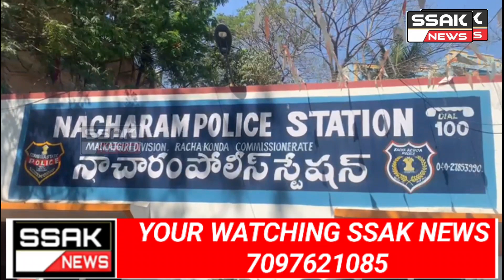Nacharam Police || Arrested Two Persons || for keeping \\Ganja// in a House under Nacharam Police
Station. Malkajgiri Zone DCP Janaki Organized a Media Conference at Nacharam Police Station in Hyderabad. On the Occasion DCP Janaki said that Mohammed Abdul Bakar Siddique and Suhana Begum wanted to sell Ganja together to earn money by selling Ganja with Malicious intent to earn easy money. In Nacharam Baba Nagar, Abdul Bakar and Suhana Begum Conducted Ganja in a House, the Police Conducted raids and Seized Three Kg of Ganja Worth Rs. 52,000/- Phones and said that they are taking the Two to Remand. (Malkajgiri Zone DCP Janaki  Madam).